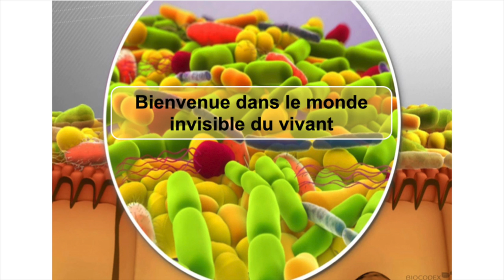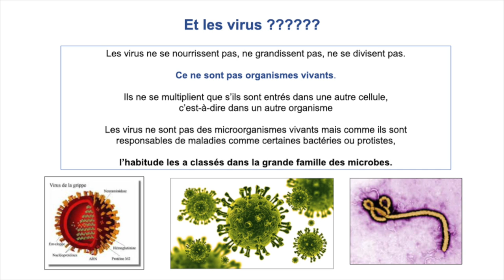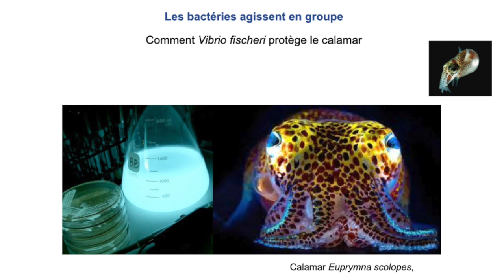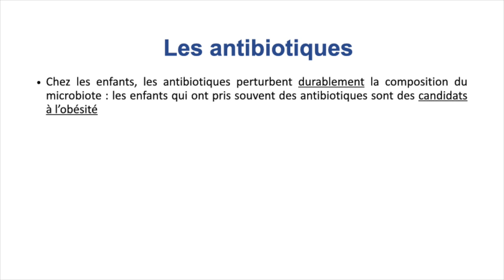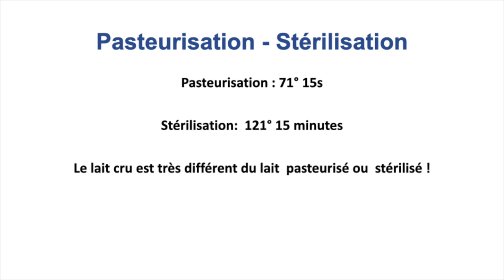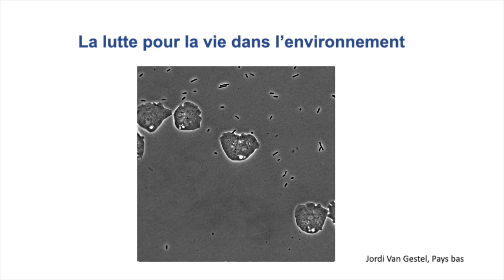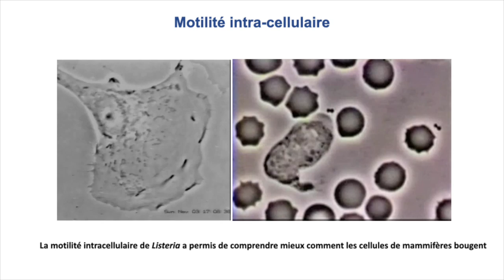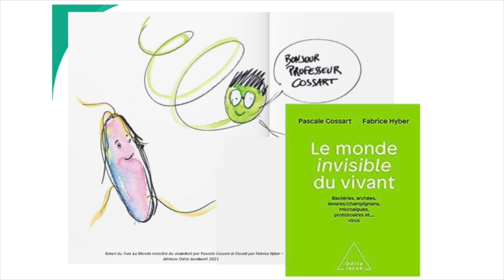Le monde invisible du vivant : bactéries, levures, champignons, amibes… et aussi virus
La crise sanitaire nous a plongés dans un monde encore mal connu du grand public : la microbiologie. Pourtant, les micro-organismes sont présents partout ; beaucoup nous sont indispensables et nous protègent des agents pathogènes. Seul un petit nombre de ces micro-organismes provoque des maladies. Comment les bactéries ou les virus interagissent-t-ils avec nos cellules ? Quelles sont les différences fondamentales entre bactéries, virus, protozoaires, champignons etc. ? C’est à un tour d’horizon très complet de la microbiologie que nous invite Pascale Cossart, secrétaire perpétuelle de l’Académie des sciences, professeure à l’Institut Pasteur.

01:53 - Qu’est-ce qu’un microbe ?
Pascale Cossart rappelle l’histoire de la découverte du « microbe ». Ce petit organisme vivant n’est pas nécessairement agent d’une maladie. Le monde du vivant est composé de trois grands ensembles : bactéries, archées et eucaryotes. Les virus ne font pas partie du monde vivant. Ils ne se nourrissent pas, ne grandissent pas, ne se divisent pas mais sont capables d’infecter eucaryotes, archées et bactéries.

10:48 - Sociomicrobiologie
Il n’existe pas de microbes qui vivent seuls dans la nature. Toutes ces bactéries communiquent à l’aide de nanotubes ou au moyen des produits chimiques. Pascale Cossart présente les microbiotes, comme celui de l’intestin, qui est en contact avec le cerveau et peut-être très affecté par la consommation d’antibiotiques ou de médicaments comme ceux contre l’hypertension.

32:18 - Microbes et alimentation
On connait depuis longtemps le rôle des micro-organismes en matière alimentaires. Avec un seulement deux bactérie on peut faire du yaourt. Pascale Cossart explique le rôle de la levure dans la fabrication du pain, de la bière, du fromage, ainsi que la fonction de la pasteurisation ce traitement des aliments à 91 degrés pendant 15 secondes.

36:35 - Microbes et environnement
Les bactéries sont présentes depuis 3,4 milliards d’années, et sont les premiers organismes vivants arrivés sur Terre, à l’époque privée d’oxygène. Pascale Cossart revient sur le rôle fondamental des micro-organismes dans l’environnement.

45:53 - Microbes pathogènes et santé
Il est très rare que la bactérie soit dangereuse uniquement en raison de l’émission d’une toxine (choléra, diphtérie). Pascale Cossart présente notamment ses travaux sur la bactérie Listeria. Elle termine en revenant sur les résistances aux antibiotiques.

Dans le cadre du cycle de conférences-débats Université Ouverte de CY Cergy Paris Université. Enregistrée le 25 novembre 2021.